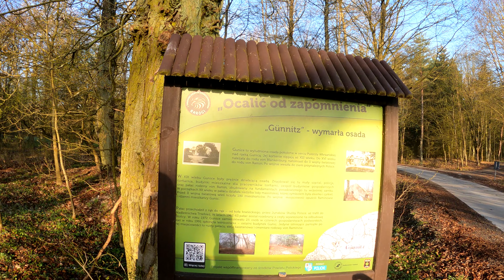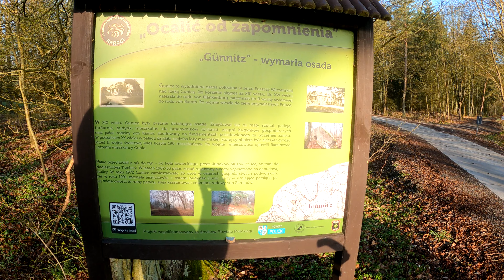Wycieczki Marcina - Przypadkowe ciekawe odkrycie w leśnym klimacie - discovery in the forest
Oto jedna z moich licznych wycieczek które odbywam bardzo często. Zobaczcie co dzisiaj odkryłem bardzo blisko mnie. Wiele razy tamtędy przejeżdżałem ale nigdy nie zwróciłem na to uwagi.

Here is one of my many trips that I take very often. See what I discovered today very close to me. I have passed that way many times but never paid any attention to it.

Linki na Aliexpress do ciekawych produktów na bierząco aktualizowane jak i zarazem moja strona